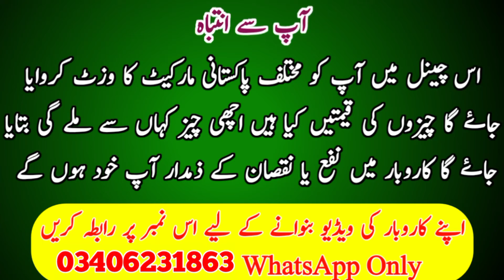10 Successful Businesses Of 2024 | Ten Unique Business Ideas With Low Investment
10 Successful Businesses Of 2024 | Ten Unique Business Ideas With Low Investment

In today's video, we will tell you 10 such business ideas which you can start within one lakh investment. Such business ideas which are successful up to 95%. New business ideas and unique business ideas